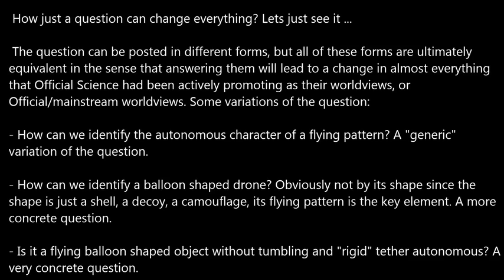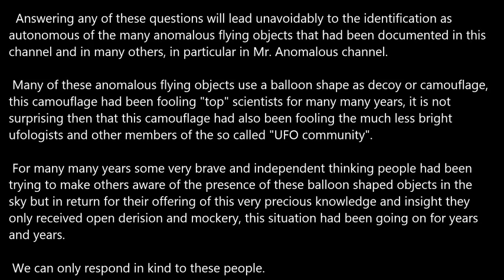A question that changes Everything.